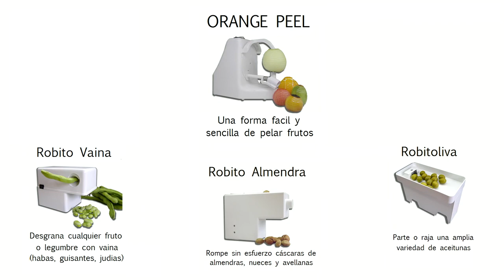Electric peeler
peeling ... Electric Peeler ..مقشره بالكهرباء
مفيش اي حجة